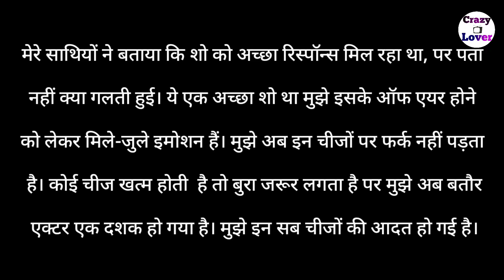Ishq Par Zor Nahin : this popular show go off air | इस दिन आएगा last episode